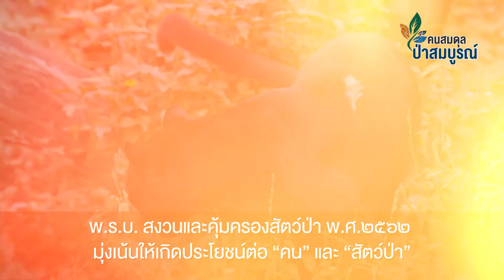สกู๊ปข่าว คนสมดุล ป่าสมบูรณ์ กฎหมายใหม่ของ “คน” กับ “สัตว์ป่า”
พระราชบัญญัติสงวนและคุ้มครองสัตว์ป่าฉบับเดิม ได้ถูกบังคับใช้มาเป็นเวลานาน ทำให้บทบัญญัติบางมาตราไม่เหมาะสมกับสถานการณ์ปัจจุบัน พระราชบัญญัติสงวนและคุ้มครองสัตว์ป่า พ.ศ. 2562 จึงได้มีการปรับเพิ่มคำนิยามของสัตว์ป่าแต่ละประเภท โดยมุ่งหวังให้การอนุรักษ์ และคุ้มครองสัตว์ป่ามีประสิทธิภาพ รวมทั้งเกิดประโยชน์สูงสุดกับประชาชน